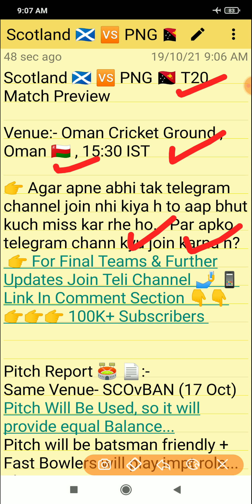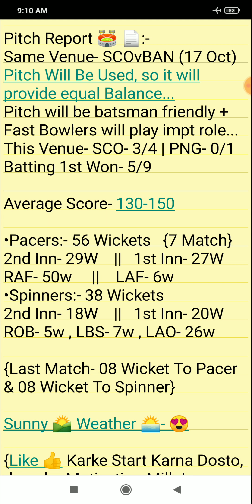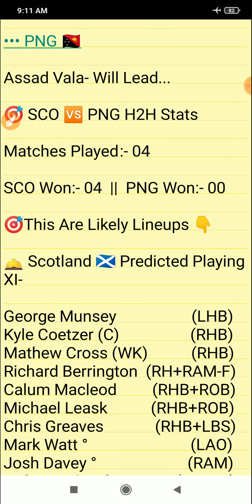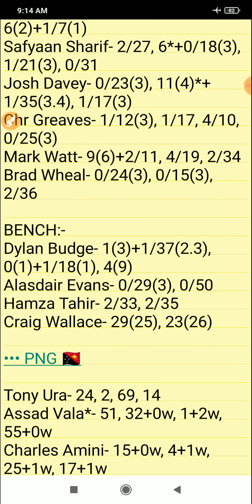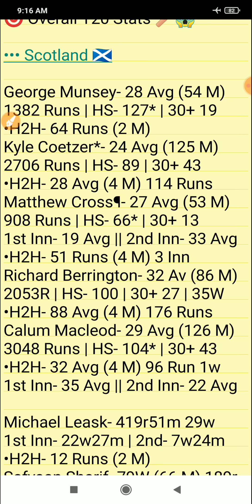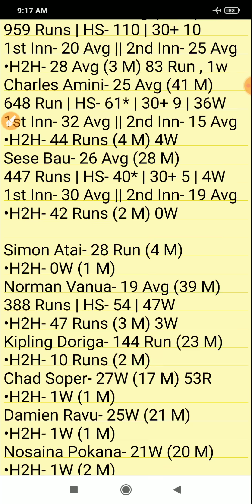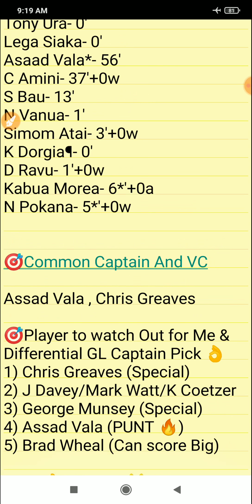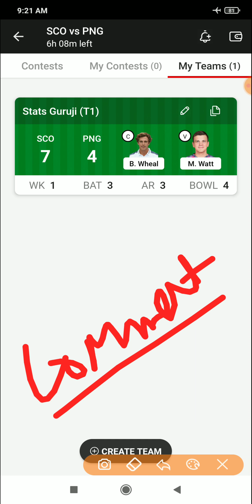SCO vs PNG Dream11, SCO vs PNG Dream11 Team Prediction, Scotland vs Papua New Guinea, T20 World Cup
Dream11 T20 World Cup 2021
T20 World Cup 2021 Song
T20 World Cup dream11 match today
Stats Guruji

1. This analysis is based on my

2. Dream11 takes great care to comply with all central and state legislation in India to ensure that  users are fully protected. Every contest on  platform is carefully designed to comply with applicable statutes and regulations in India.